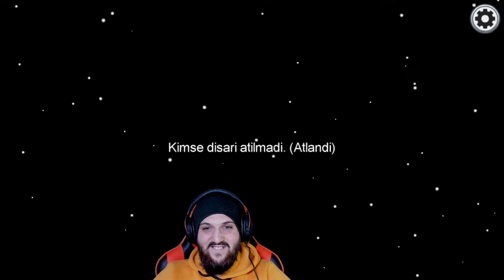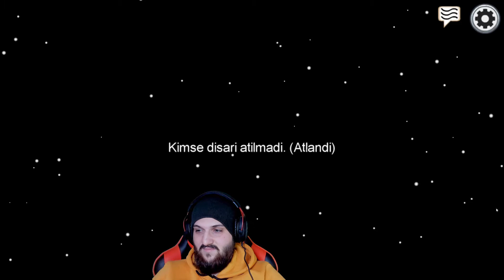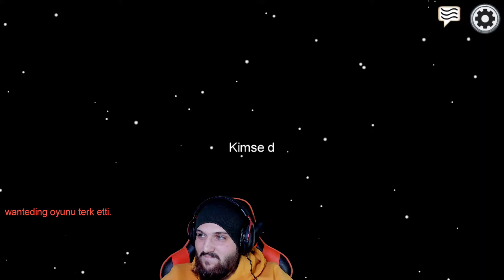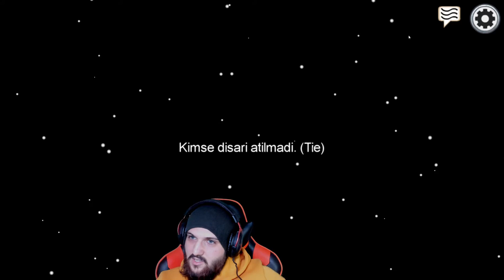BU OYUNDA KİMSEYE ARKANI DÖNME!! AMONG US TÜRKÇE